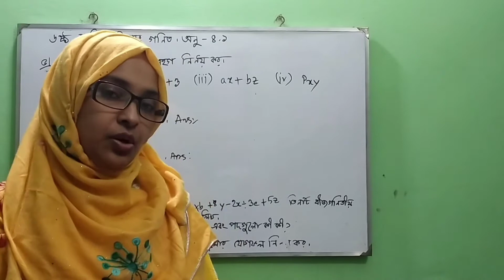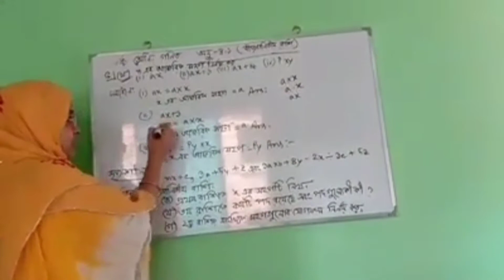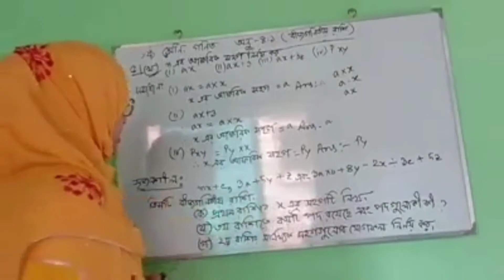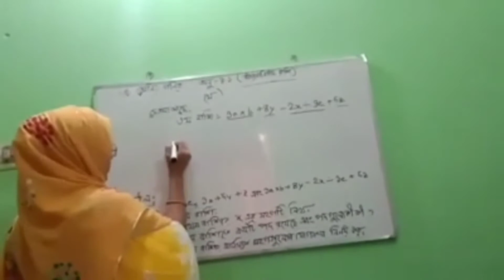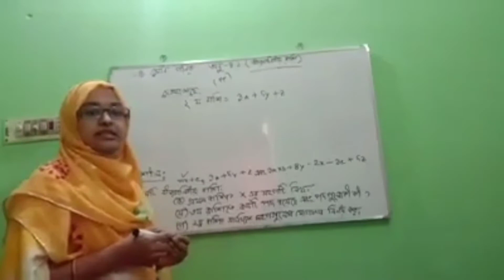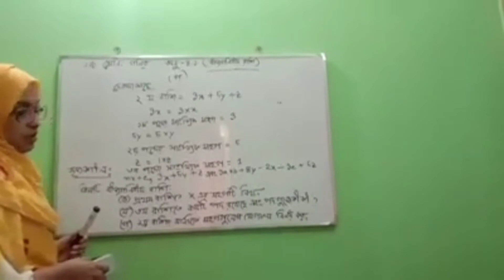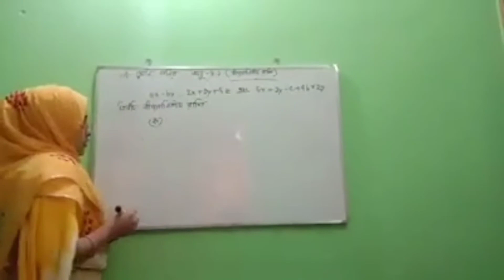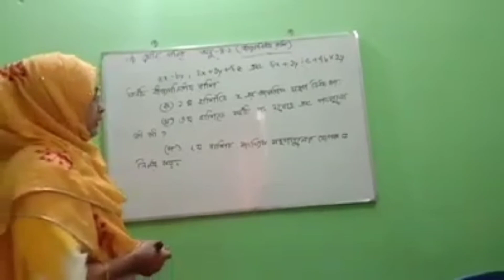class:6, Math, chapter 4.1, Part:2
by Rokeya Akter